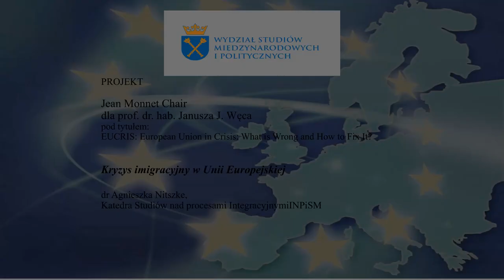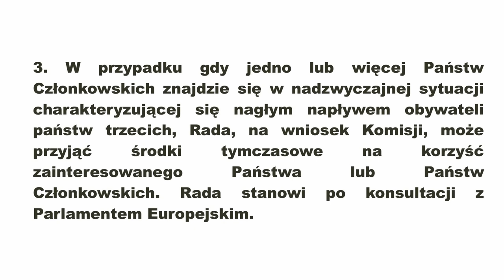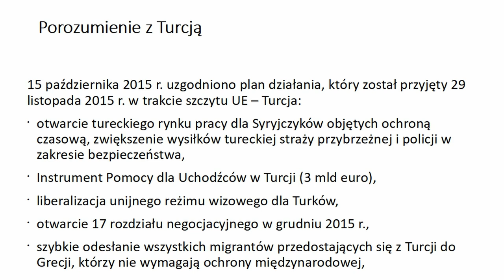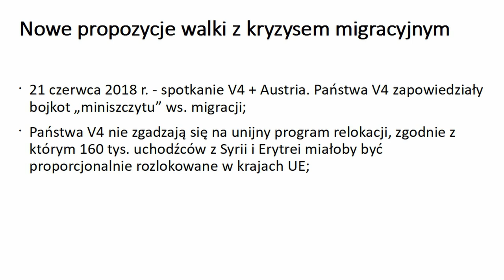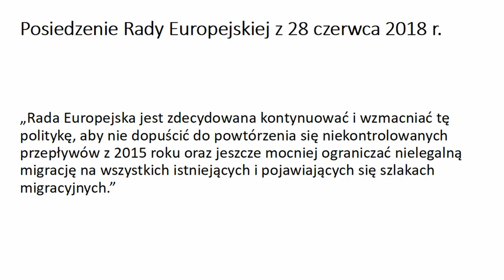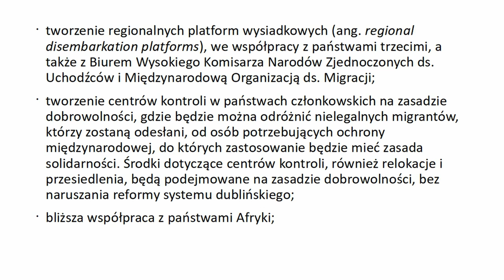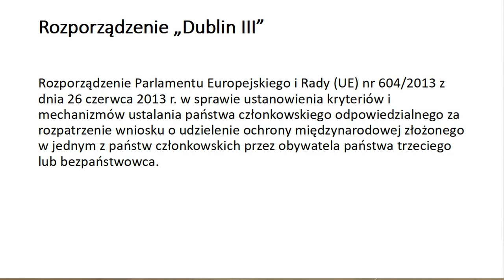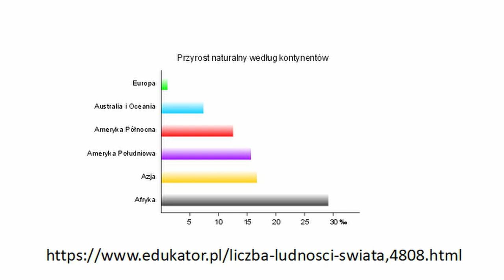Kryzys imigracyjny w Unii Europejskiej - wykład dr Agnieszki Nitszke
Polityki uchodźcza i imigracyjna stanowią aktualnie jedną z głównych kwestii w debacie publicznej większości państw europejskich, a także Unii Europejskiej (UE) jako organizacji międzynarodowej zrzeszającej 28 państw członkowskich . Polityki te, jak niewiele innych, wzbudzają duże kontrowersje, a spór wokół nich przebiega wzdłuż wielu podziałów socjopolitycznych i nie poddaje się łatwej analizie.

Na forum UE, jak również w poszczególnych pastwach członkowskich, trwa debata na temat charakteru kryzysu migracyjnego, z którym Europa mierzy się od 2011 r. Zasadnicze pytanie dotyczy statusu osób przybywających do Europy z Afryki Północnej i Bliskiego Wschodu – czy są to uchodźcy, czy imigranci zarobkowi?  Odpowiedź na to pytanie decyduje o zasadach, które wobec takich osób zostaną zastosowane, a zatem także o rodzaju polityki – azylowej czy imigracyjnej. Rozróżnienie między tymi dwiema politykami ma ogromne znaczenie, również z punktu widzenia podmiotów, które podejmują decyzje.